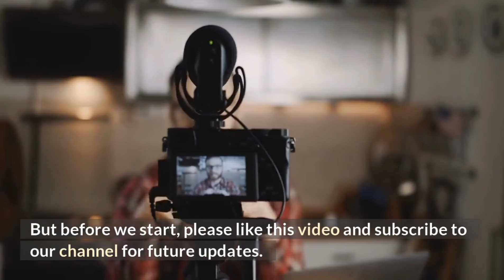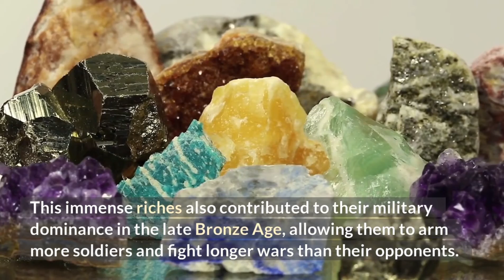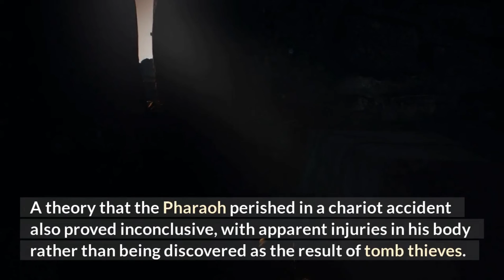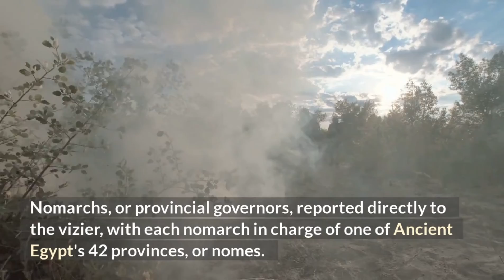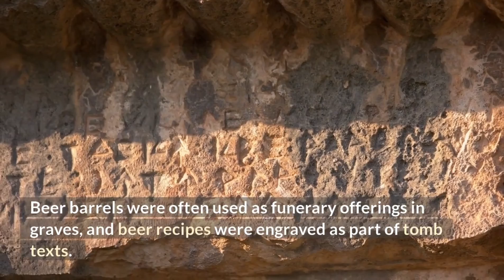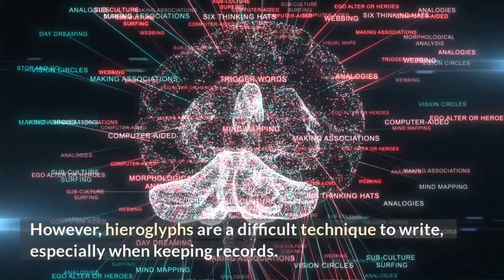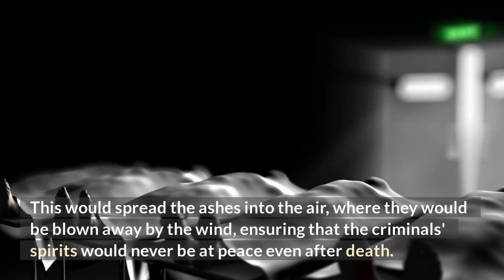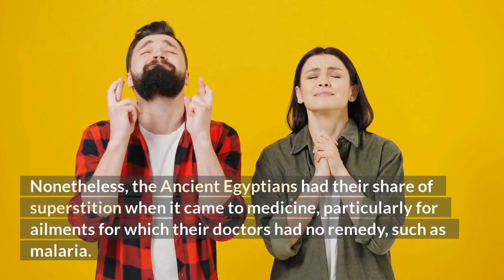Who was the only female pharaoh? How long did it take to build a pyramid? Facts about Ancient Egypt